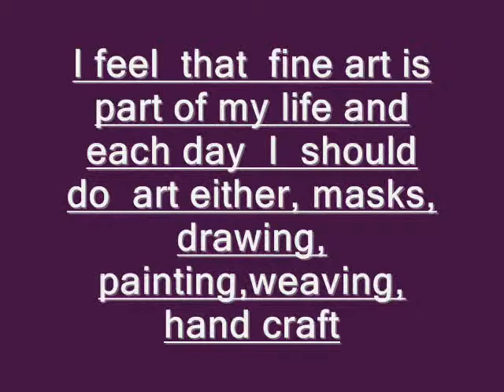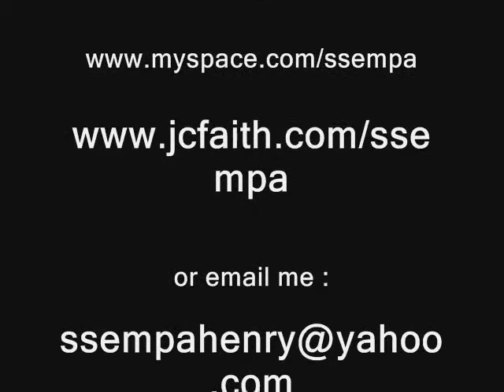ssempa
life time of ssempa